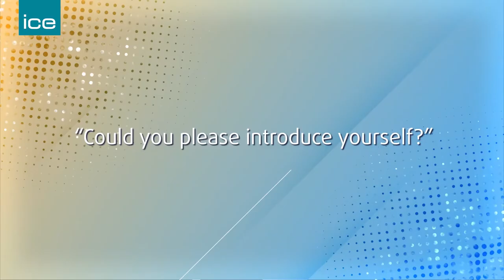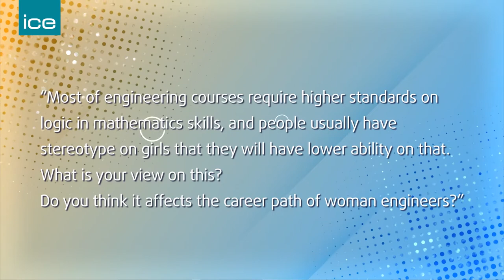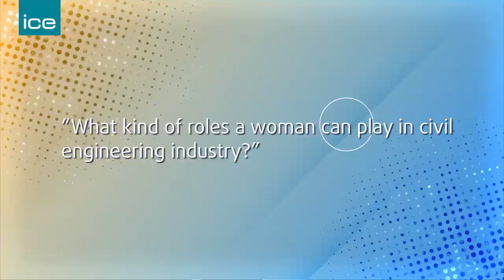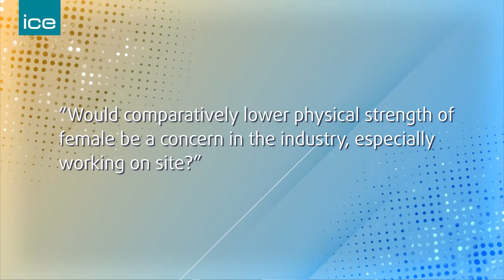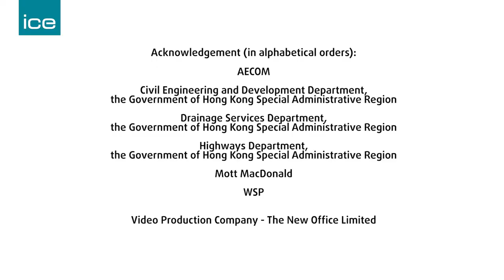Female Leaders in Civil Engineering: Ms Rachel Skinner